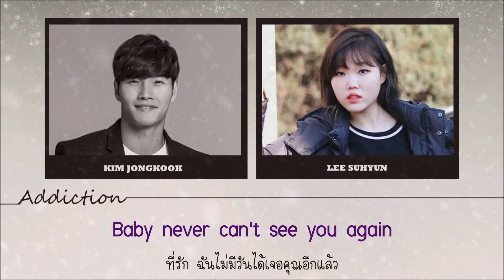[Thaisub] Kim Jongkook & Lee Suhyun(AKMU) - Addiction(중독)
ผิดพลาดประการใด ขออภัยด้วยนะคะ
อย่าลืมไลค์+เม้นเป็นกำลังใจให้ด้วยน้า